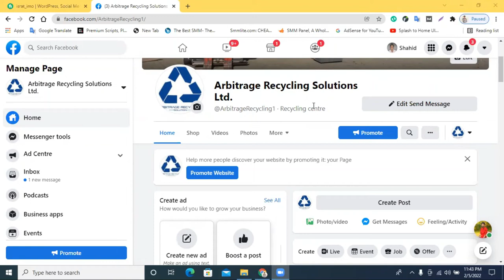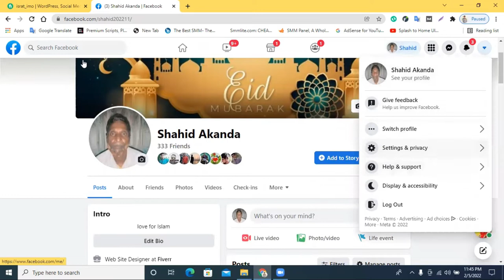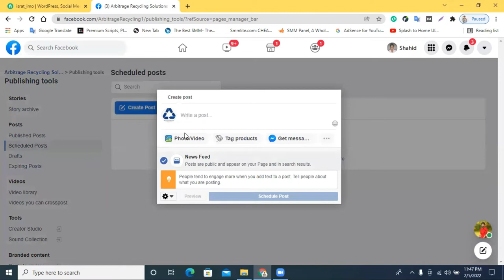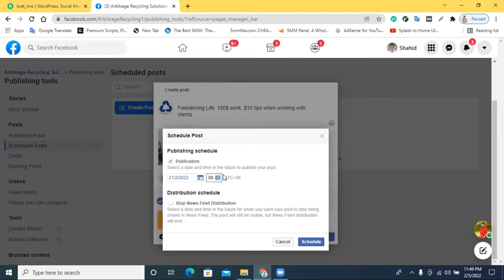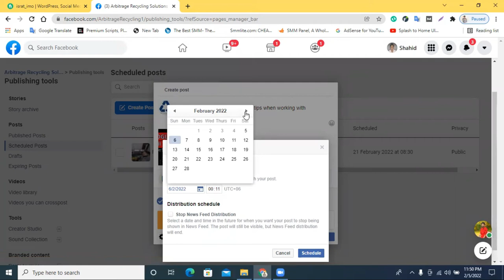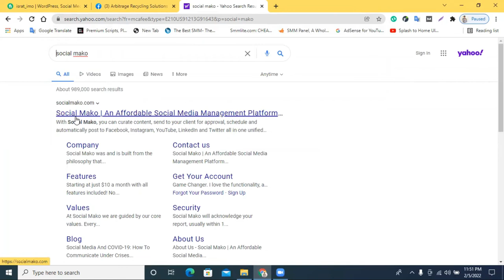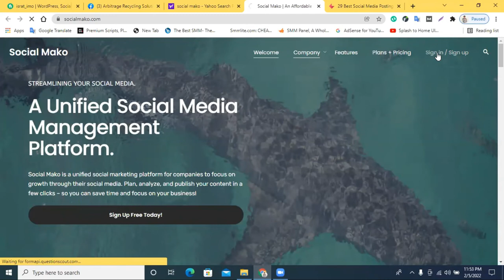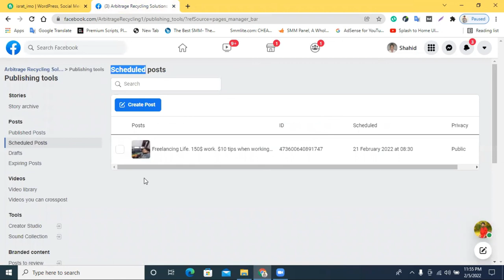How to schedule posts on Facebook Page 2022 || Facebook Scheduled post Bangla Tutorial